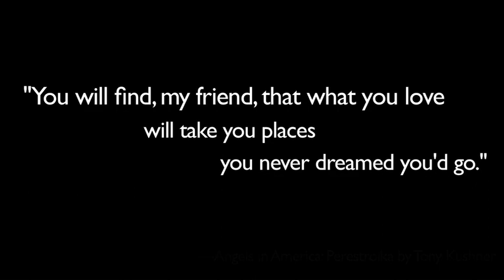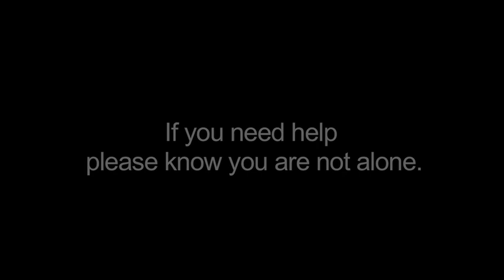Center Theatre Group: It Gets Better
Center Theatre Group (CTG) staffers share personal stories from childhood in a message of support for bullied lesbian, gay, bisexual and transgender (LGBT) youth as part of the It Gets Better Project.

This video was commissioned by CTG's Education and Community Partnership department and created by documentary filmmaker Aleigh Lewis and includes music by the band Live Footage.